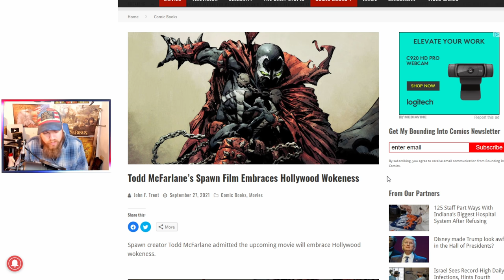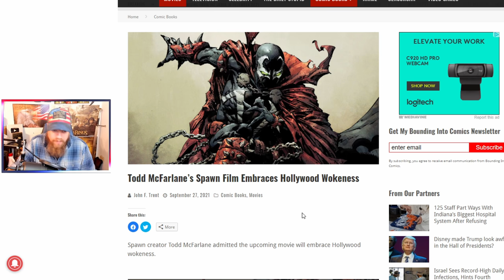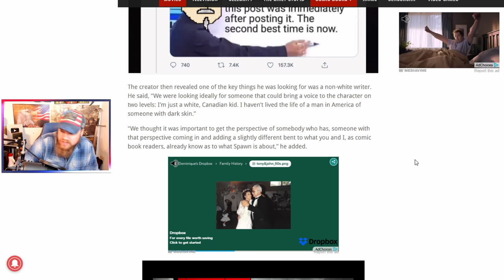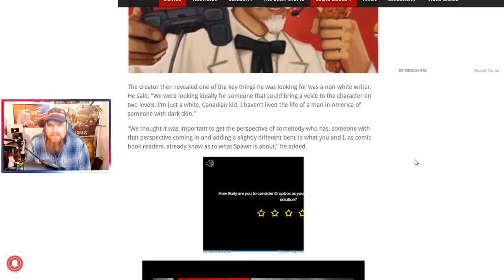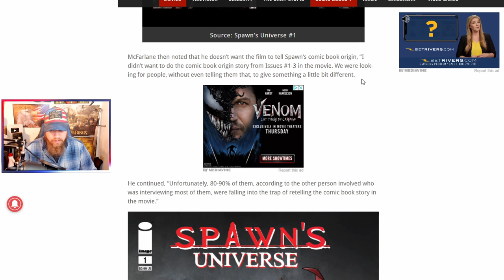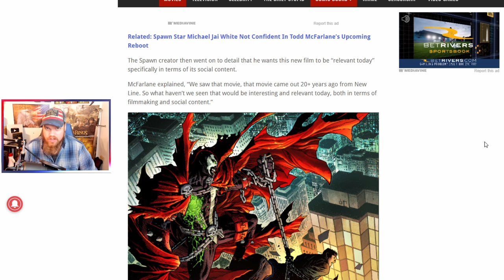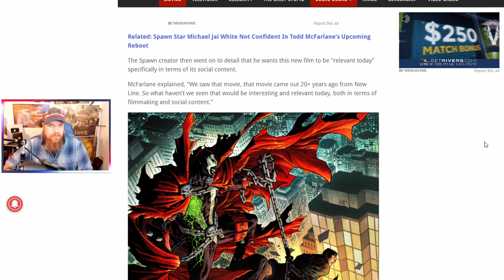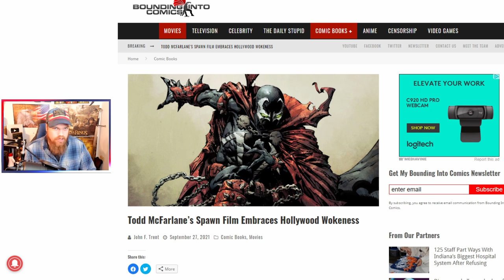Spawn Movie Will Be A Woke Disaster!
Jeremy Prime
Pensacola
Florida, USA
32524